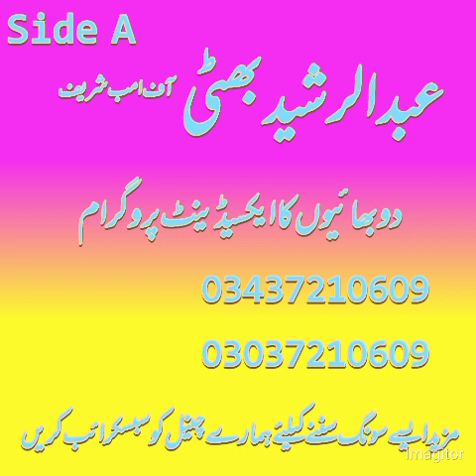Abdul Rasheed Bhatti Of Amb Shareef Old Song Purani Yadain